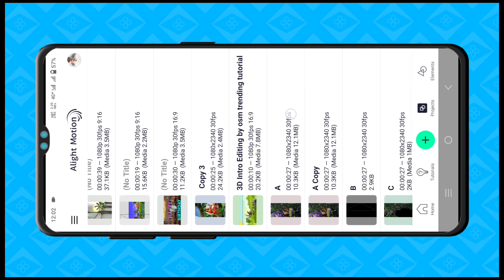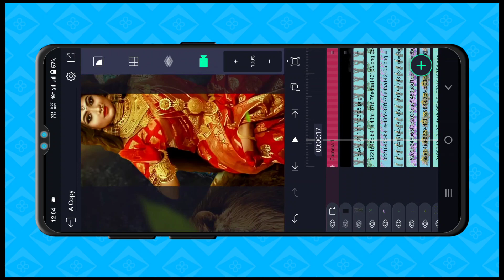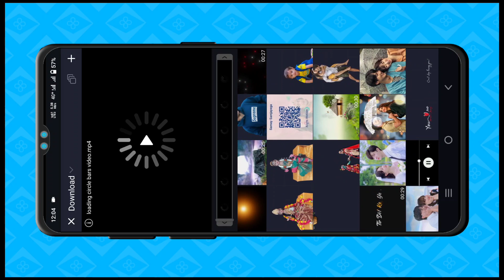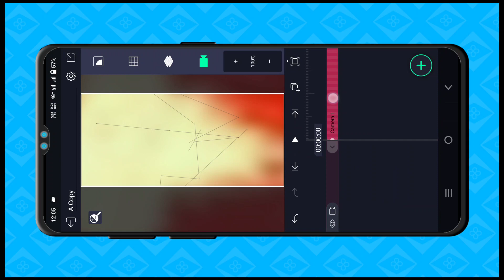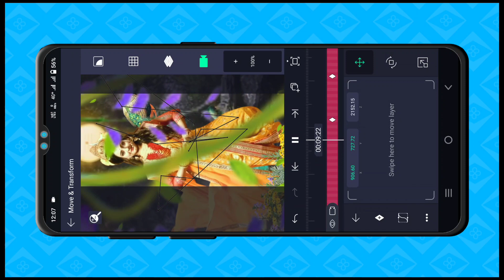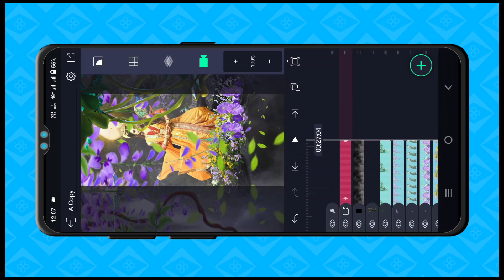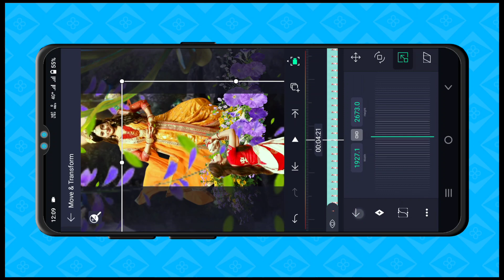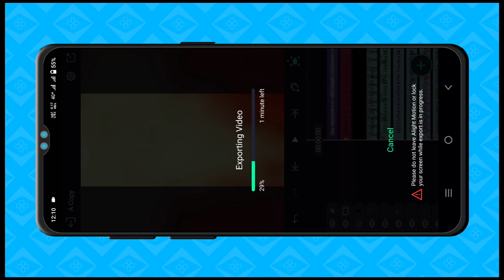Durga Puja Special 3D status editing alight Motion | New Alight 3D status editing tutorial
• 🆃🅷🅰🅽🅺   🆈0⃣🇺  🆂🇴  🅼🇺🅲🅷 •

❏ KEYWORDS —≽
alightmotion
alightmotion video
alightmotion effect
alightmotion video editing tamil
alightmotion editing
alightmotion videos
alightmotion xml
alightmotion edit
alightmotion preset
alightmotion link

 ꧁𓊈𒆜🅰🅻🆆🅰🆈🆂 🆂🅼🅸🅻🅴 😊𒆜𓊉꧂